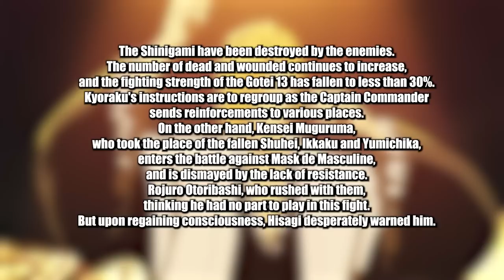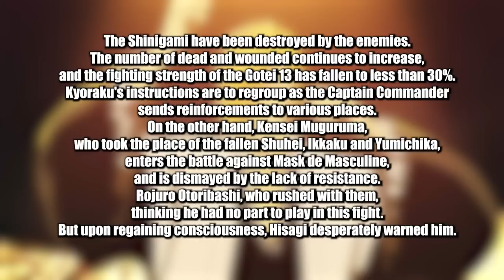BLEACH TYBW ANIME Episode 18 SPOILERS!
We have the BLEACH TYBW ANIME Episode 18 SPOILERS Renji VS Mask! VERY Interested in this episode as Wakabayashi as storyboarder and Kensei, Rose and Renji coming through using thier Bankai's. It's gonna be an Interesting watch!

- Bleach Analysis
- Bleach Discussions

SOCIALS